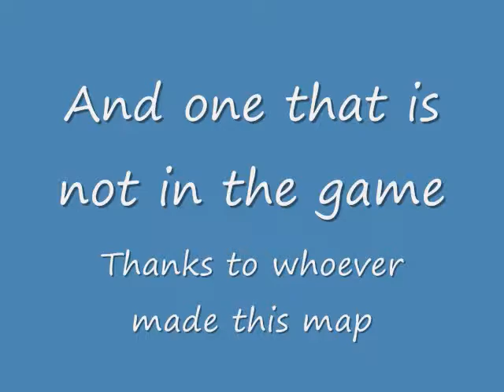Most of Fantastic contration's levels - lvls 1 - 22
A example contraption for many of the levels

1 - Rolling Away
2- Reach Up
3 - Mind the Gap
4 - Junkyard
5 - The Wall
6 - On a Roll
7 - Full-up
9 - Higher
10 - Up the Hump
11 - Mission to Mars
12 - Up the Stairs
13 - Big Ball
14 - Four Balls
15 - Down Under
16 - Awash
17 - Handling
18 - Tube
19 - Back and Forth
20 - Unpossible
21 - U-Turn
22 - Pin & Pendulum

There are more levels, however i could not beat them
All levels are shown in order